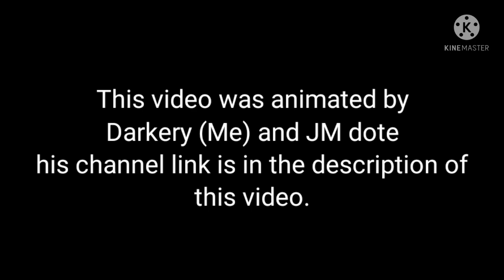Mechanical Rot vs Jack O Bot | Sticks Nodes | Tower Defense Simulator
(Official) Tower Defense Simulator Ost - Jack O Bot

Composed & Produced
by:

play the game if you haven't.